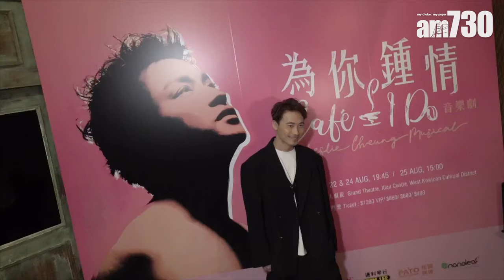黃劍文葉巧琳舞台劇《為你鍾情》宣布加場 講明唔會錫咀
bmgproductionmusic